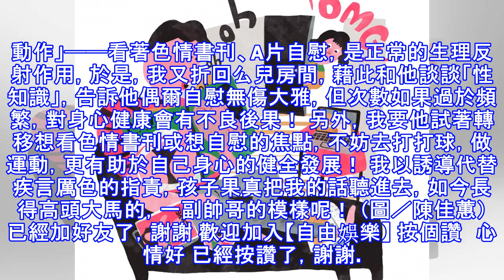撞見兒子「DIY」 媽媽這樣反應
撞見兒子「DIY」 媽媽這樣反應 〔文／阿美〕「唉呀，老媽，妳怎麼忘了敲門？」那是么兒念高二時，有一天他補完習回來，又把自己鎖在房間裡，我想他補習太累，特別煮了一窩雞湯，想趁熱拿去給他補一補，只是，我一時心急，加上他也許在溫習功課，竟忘了先敲敲門便衝了進去，誰知他嚷嚷著，我一瞧，哇！原來這小兒子居然在…… 「對不起！對不……」我連聲向他道歉，趕緊退出他臥室；但，我才走了幾步，才想到何不趁此機會，來個因勢利導；畢竟這正是每個青春期的孩子，無論男女都會有的一些「動作」──看著色情書刊、A片自慰，是正常的生理反射作用，於是，我又折回么兒房間，藉此和他談談「性知識」，告訴他偶爾自慰無傷大雅，但次數如果...